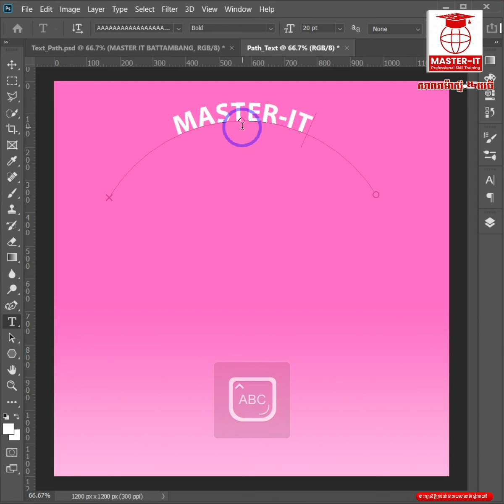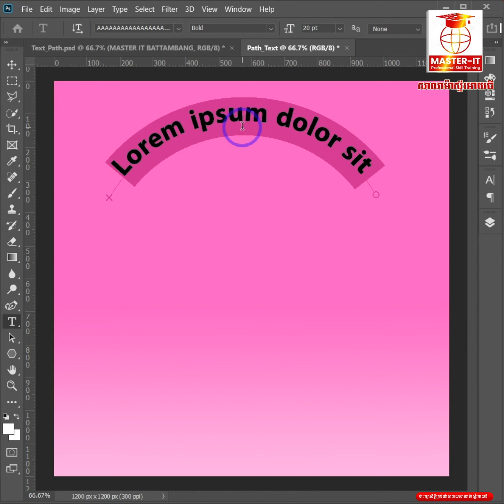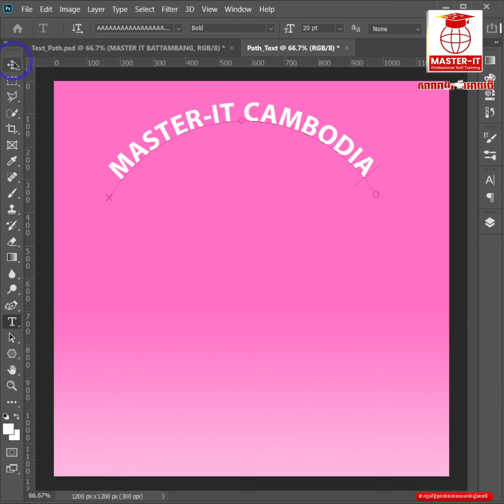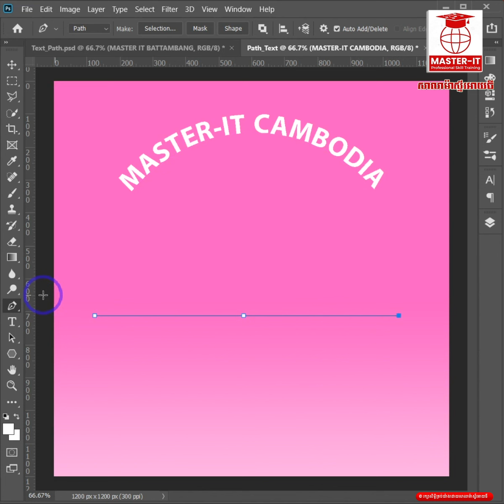របៀបសរសេរអក្សរតាមខ្សែ Path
ដើម្បីទទួលបានវីដេអូថ្មីៗបន្ថែមទៀតសូមជួយ
១ Share វីដេអូមួយនេះ
ដើម្បីសិក្សាវគ្គឥតគិតថ្លៃ

App Master-IT
+ រៀនចេះបានលឿន
+ ចំណាយប្រាក់តិច
+ រៀនចេះជំនាញច្បាស់ និងស្ទាត់ជំនាញ
+ និងអាចប្រលងយកវិញ្ញាបនបត្របញ្ជាក់ការសិក្សាផងដែរ